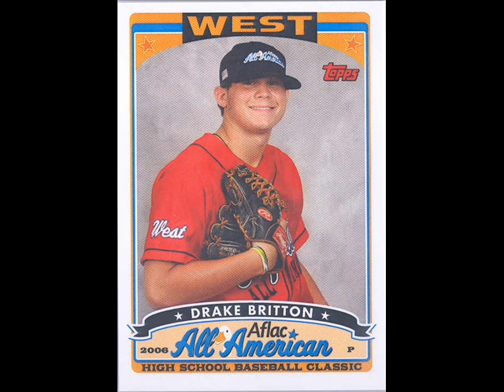Drake Britton DWI